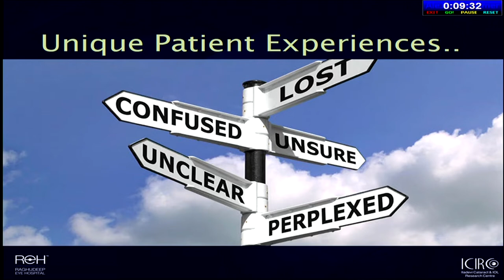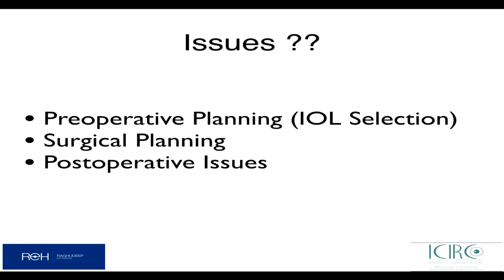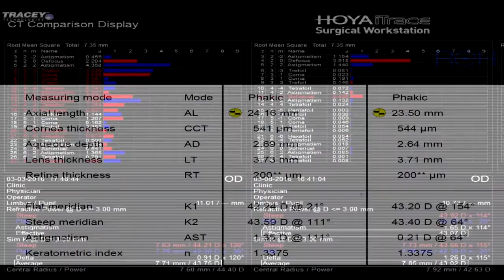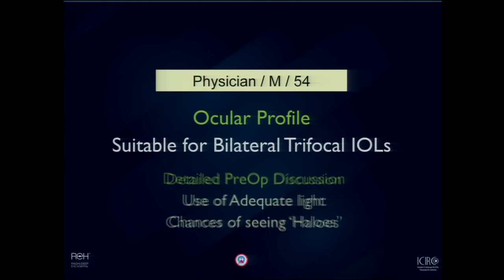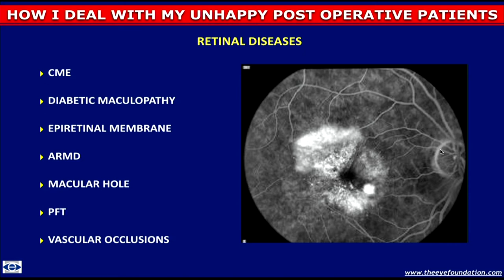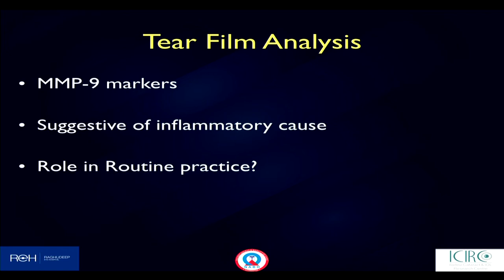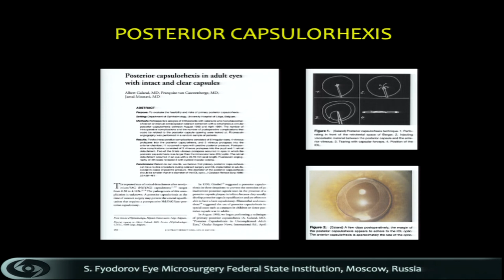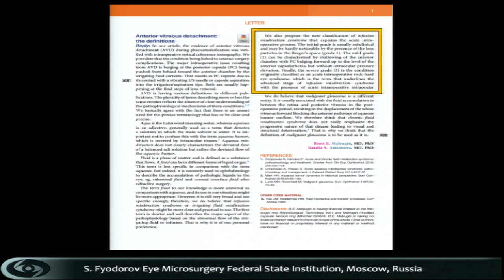AIOC2020 - IC33 - Solving Refractive Conondrums In Cataract Surgery : Iol Grand Rounds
Main Speaker - Dr.Vasavada Abhaykumar Raghukant